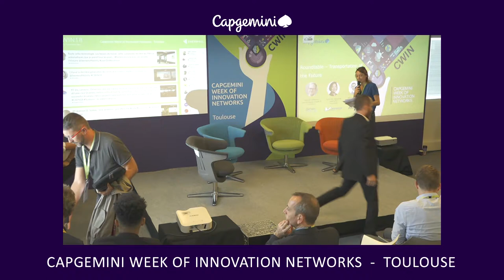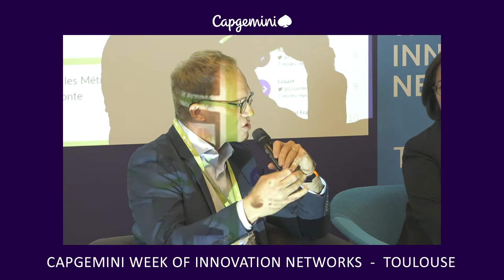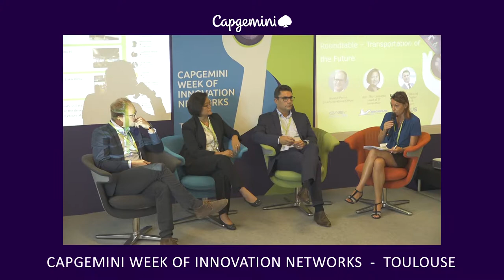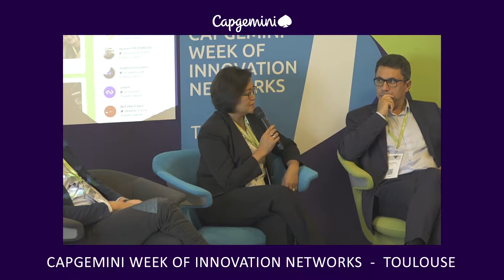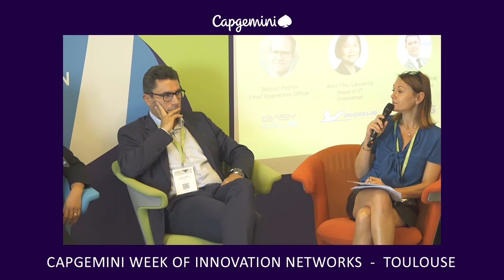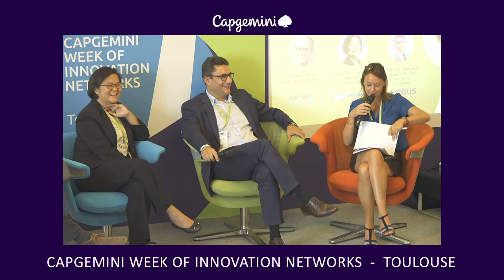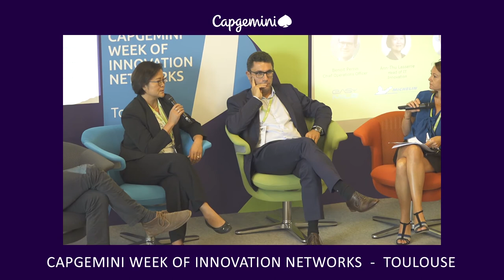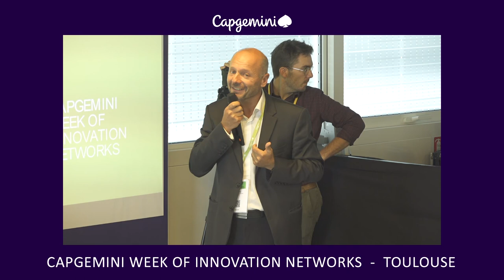Roundtable Transportation of the Future A T Lasserre, Michelin F Villaume, Airbus B Perrin EasyMile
Futuristic developments in the transport sector are transforming travel, improving journey times, passenger comfort and safety as well as safeguarding the environment. With IoT, AI, automation and a data-driven approach, our transportation is reshaping to reinvent new mobilities.

Our guests speakers A.T.Lasserre from Michelin, F.Villaume from Airbus and B.Perrin from Easymile will discuss this topic in a roundtable around their latest innovations and how they rely on technology to make it happen.